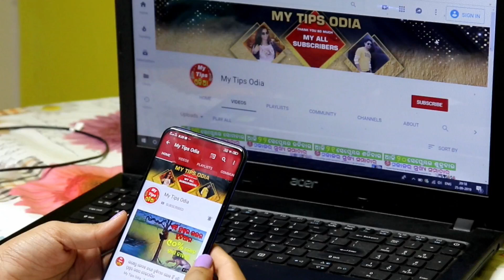ନାମର ପ୍ରଥମ ଅକ୍ଷର 'A' ଥିଲେ 2021 ରେ ମିଳିବା ବଡ଼ ଖୁସି ଖବର / Odia Rasifala 2021